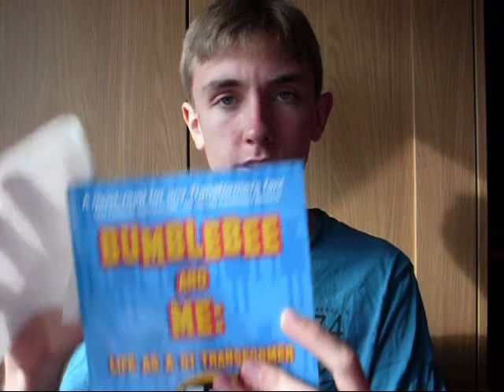Ray made me do it !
This is a video response to Dave (smsno1) and my last video before Auto Assembly 2013. In which i talk about a bot ray (ilovemess) made me buy and about the upcoming awsomeness.
I hope to see you all at A.A, please feel free to come up and say hi
Iaconic Reviews: